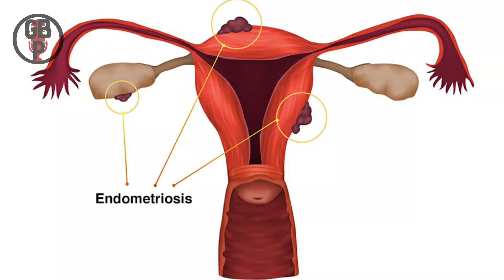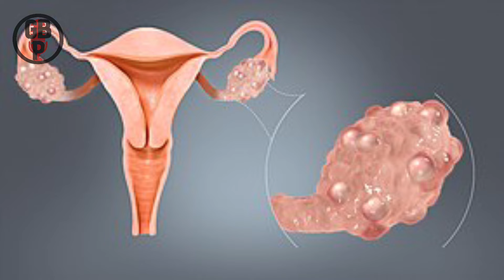It's One of America's Silent Killers!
Endometriosis has important social, public health, and economic implications. Currently, there is no known way to prevent endometriosis. Increased awareness, followed by early diagnosis and management, can slow or arrest the natural progression of the disease and reduce the long-term burden of its symptoms.

The Great Black Detox is a coalition of wellness practitioners, community leaders, entrepreneurs, and socially responsible corporations galvanized around the idea that Black America has the power to reverse the catastrophic threat of diet-related disease.